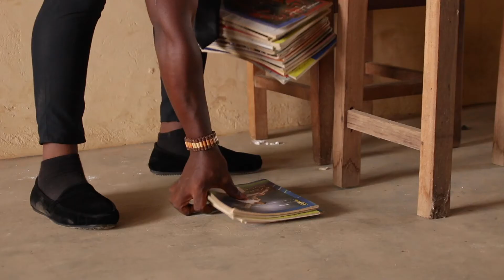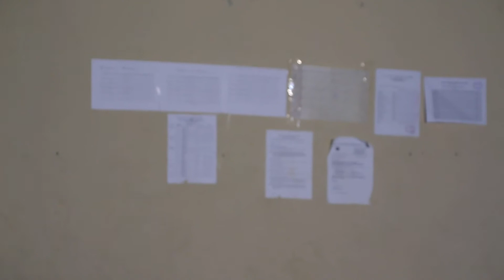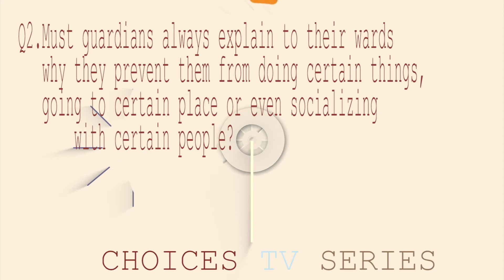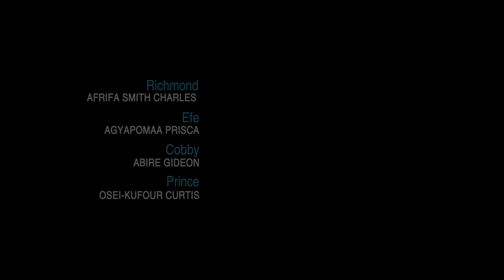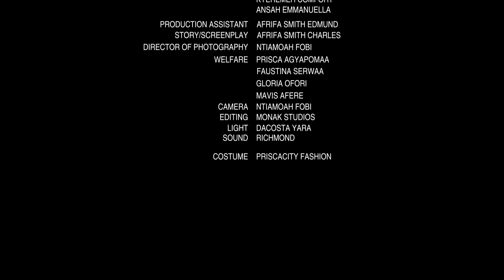CHOICES ep11 @SMART STARS MOVIE PRODUC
‎@VISION NATION FILMS  ‎@ ‎@Movie Central  ‎@Vlad and Niki

You don't know how strong you are until Being strong is the only CHOICE you have.
Never give up until it's a done.